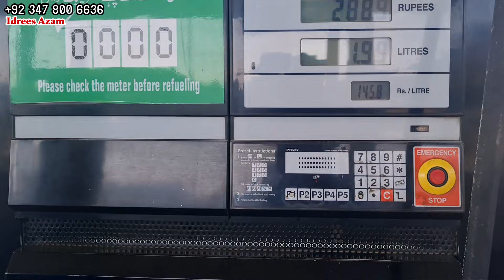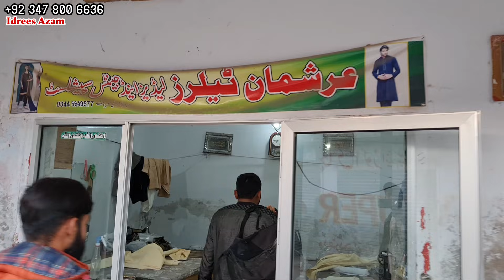Dadyal To Mirpru Azad Kashmir Vlog || Sending Ber Gift Pak To Uk 🇬🇧 || rathoa haryam bridge mirpur